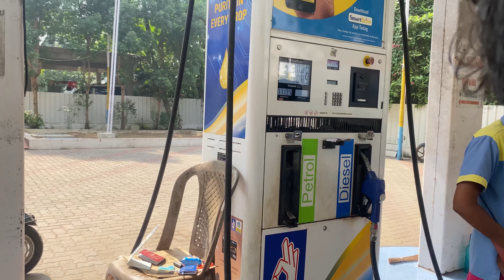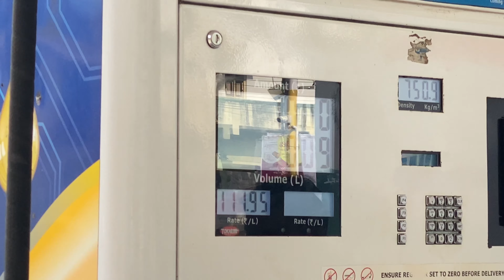South india का प्रसिद्ध नास्ता 🍲 खाओगे तो खाते रह जाओगे 😱 । famous breakfast of south India 🍛 ￼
Hello guys welcome  my YouTube channel..🎉🙏🏻🎉
I hope ap sabhi ache honge…😊

Ap sabhi ko advance me happy new year …🎉🎉🎉

This is my last video of 2022 and will keep making vlogs in 2023…😊

Please guy’s support me because i need your support